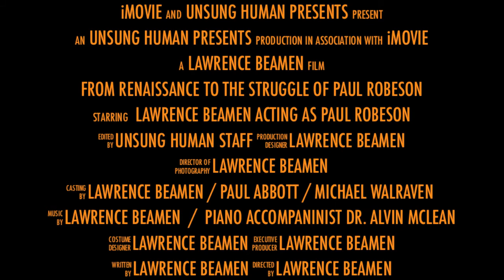From Renaissance To The Struggle Of Paul Robeson by Lawrence Beamen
Lawrence Beamen Reenacts Paul Robeson's 1956 HUAC Testimony via performance and concert with Accompanist: Dr. Alvin McLean,  -  Actor: Paul Abbott & Michael Walraven.

UNSUNG HUMAN